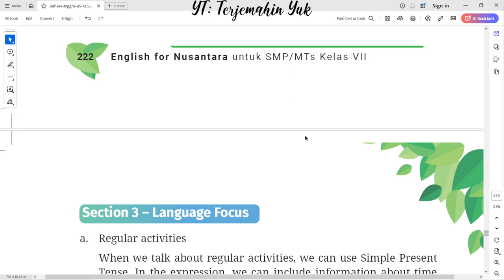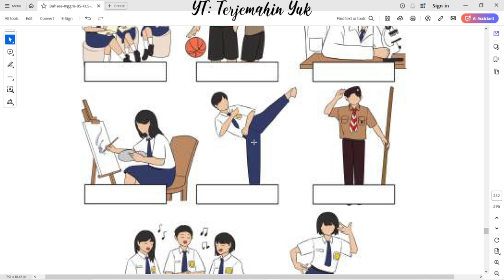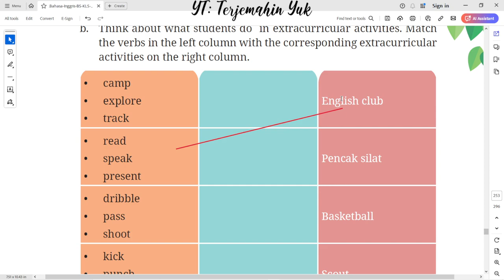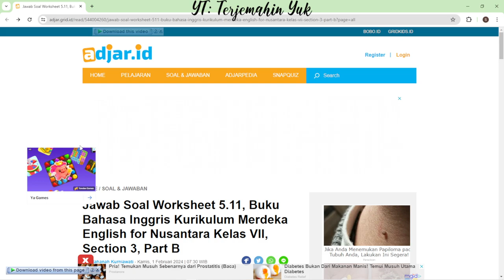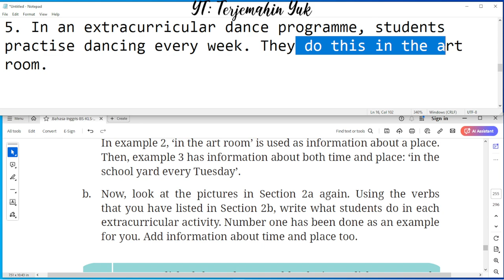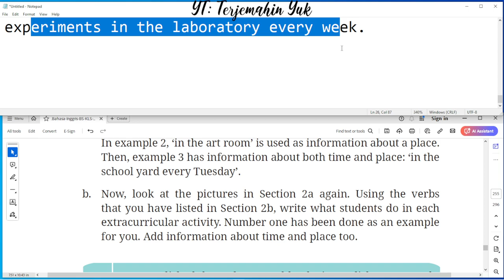Hal. 223 kelas 7 Terjemahan Buku Bahasa Inggris SMP Kurikulum Merdeka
Section 3 – Language Focus | When we talk about regular activities, we can use Simple Present Tense.
.Worksheet 5.11 write what students do in each extracurricular activity.
terjemahin yuk
terjemahinyuk
terjemahkan yuk
Tingkat Lanjut
kunci jawaban
belajar bahasa inggris
pelajaran
halaman .